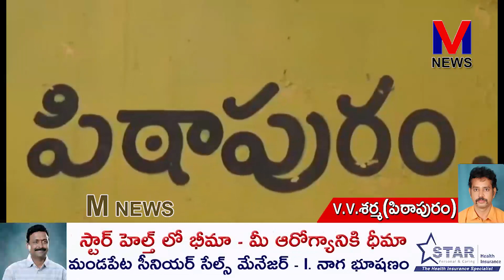SC కార్పొరేషన్ ద్వారా అమలు చేసిన 25 పథకాలనూ జగన్ ప్రభుత్వం ఆపేసి SCలకు తీవ్ర అన్యాయం ||M NEWS TELUGU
గత టిడిపి ప్రభుత్వంలో SC కార్పొరేషన్ ద్వారా అమలు చేసిన 25 పథకాలనూ జగన్ ప్రభుత్వం ఆపేసి SCలకు తీవ్ర అన్యాయం చేసిందని తెలుగుదేశం పార్టీ రాష్ట్ర అధికార ప్రతినిధి ,పిఠాపురం మాజీ ఎమ్మెల్యే ఎస్.వీ.ఎస్.ఎన్.వర్మ అసహనం వ్యక్తం చేశారు.||M NEWS TELUGU